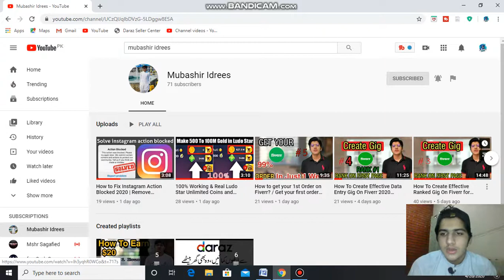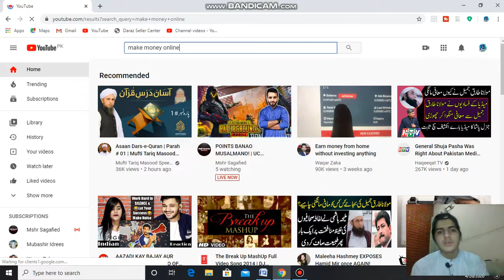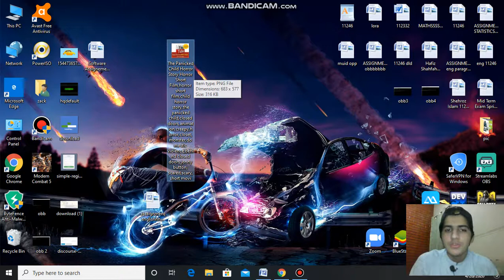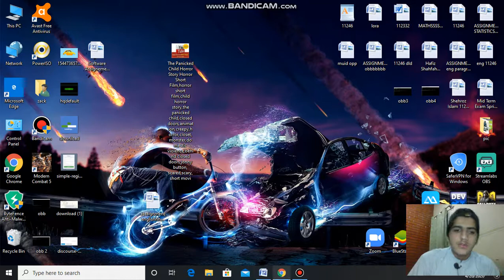Rank Your Fiverr Gig on 1st Page by this setting | 2020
how to:
How To Rank Your Fiverr Gig On The First Page FAST! In 2020
you will learn:
What Are Clicks Views and Impressions on Fiverr
including:
 fiverr gig ranking tips
further:
how to rank your gig on fiverr
seo fiverr gig rank on first page   2
improve clicks views impressions ,fiverr impressions